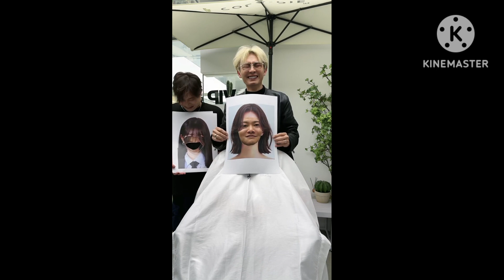চায়না ফানি ভিডিও